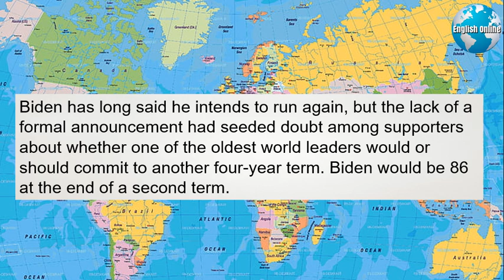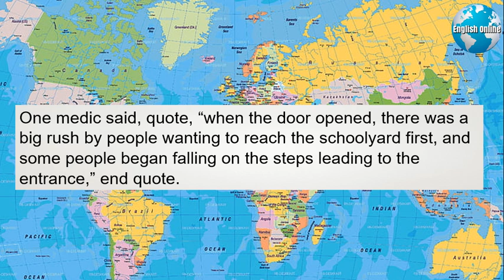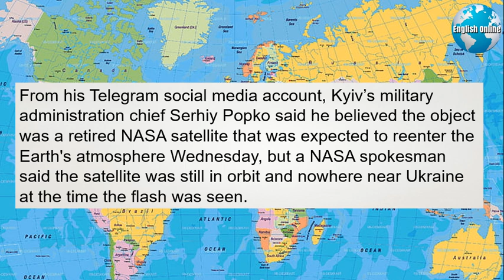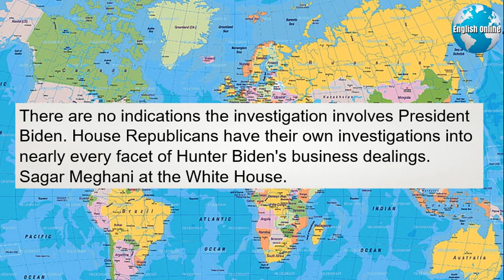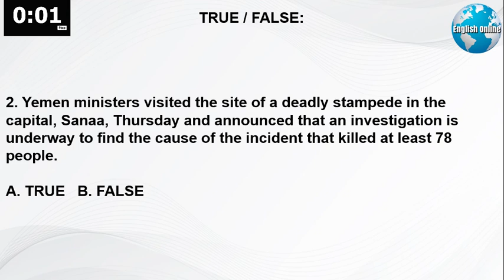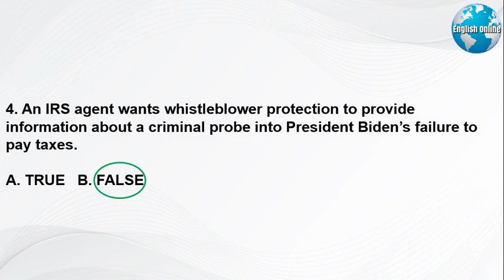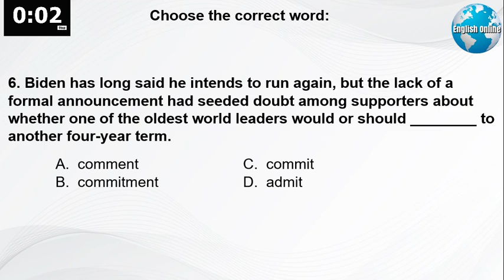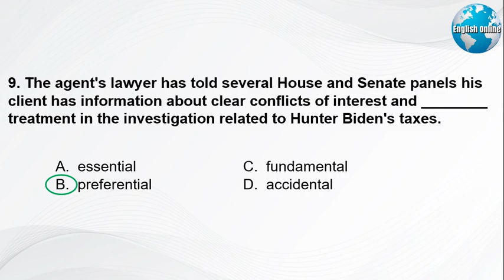News Today Headlines, English News Channel, Learn English at Home, IELTS 9 | 21 Apr 2023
Hi! I'm Patrick, a professional English instructor. My daily videos have English news with subtitles that will help you with learning English, and online IELTS, TOEFL, or TOEIC test preparation.
►News Today Headlines
US President Joe Biden and his team may announce his reelection campaign by video next week. This according to a source familiar with the matter on Thursday.
The White House did not immediately respond to a request for comment, while the Democratic National Committee declined to comment.
Biden has long said he intends to run again, but the lack of a formal announcement had seeded doubt among supporters about whether one of the oldest world leaders would or should commit to another four-year term. Biden would be 86 at the end of a second term.
Yemen ministers visited the site of a deadly stampede in the capital, Sanaa, Thursday and announced that an investigation is underway to find the cause of the incident that killed at least 78 people. More from VOA. Steve Miller.
Hundreds of people were crowded to receive alms of about $9 per person, according to witnesses involved with rescue efforts, speaking to Reuters.
One medic said, quote, “when the door opened, there was a big rush by people wanting to reach the schoolyard first, and some people began falling on the steps leading to the entrance,” end quote.
Authorities say the two merchants responsible for organizing the donation event had been detained and that an investigation was underway. Two thirds of the population need help in the war-torn country. Steve Miller, VOA News.
The World Health Organization has urged warring factions in Sudan to pause their fighting to enable people to get basic necessities and allow health care workers to reach those in need of care.
WHO says about 330 people have been killed and about 3,200 others injured since fighting broke out April 15 between the armed forces and the paramilitary Rapid Support Forces in Sudan.
And the Pentagon is positioning military forces near Sudan to help evacuate US embassy personnel in Khartoum if needed.
Officials in Ukraine's capital, Kyiv, said a bright flash that lit the night sky over the city Wednesday was likely a meteor and not a Russian missile attack or a falling US satellite. VOA's, Jeff Custer has more.
A security camera video recorded at about 10 p.m. Kyiv time Wednesday, shows the night sky over the city light up as a bright object flashes suddenly and appears to fall towards the horizon and disappear.
From his Telegram social media account, Kyiv’s military administration chief Serhiy Popko said he believed the object was a retired NASA satellite that was expected to reenter the Earth's atmosphere Wednesday, but a NASA spokesman said the satellite was still in orbit and nowhere near Ukraine at the time the flash was seen.
While it reportedly triggered an air raid alert, Popko said the city's air defenses were not automatically activated, eliminating the possibility the flash was a missile or drone attack.
Finally Thursday, the Ukraine Space Agency’s Igor Konienko told the French News Agency, AFP, their assumption was the object was a meteor, though they could not precisely identify it. Jeff Custer, VOA News, Washington.
An IRS agent wants whistleblower protection to provide information of alleged mishandling of a criminal probe into President Biden's son. AP Washington correspondent Sagar Meghani has more.
The agent's lawyer has told several House and Senate panels his client has information about clear conflicts of interest and preferential treatment in the investigation related to Hunter Biden's taxes.
Attorney Mark Lidl says the agent can contradict sworn testimony to lawmakers by a senior political appointee who was not named.
A federal grand jury has been investigating Hunter Biden's taxes and foreign business work for at least five years.
There are no indications the investigation involves President Biden. House Republicans have their own investigations into nearly every facet of Hunter Biden's business dealings. Sagar Meghani at the White House.
North Korea's state media KCNA said Friday that the nation's position as a nuclear weapons state will remain undeniable and it will continue what it called necessary action until military threats from the United States and its allies are eliminated.
North Korea's Foreign Minister Choe Son-hui issued a statement criticizing the United States and other Group of Seven countries.
According to KCNA, Cho accused the G7 countries of illegally interfering in North Korea's internal affairs by demanding denuclearization.
He said Pyongyang will take strong action if they attempt to violate its sovereignty and fundamental interests.
On Tuesday, the G7 foreign ministers condemned the North's April 13 test of an intercontinental ballistic missile.
And New Mexico prosecutors have decided to drop criminal charges against actor Alec Baldwin in the fatal shooting of a cinematographer in 2021.